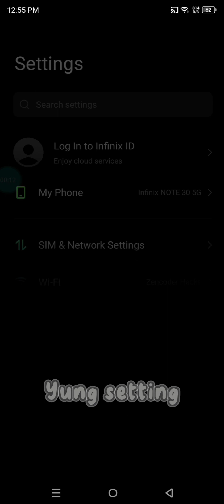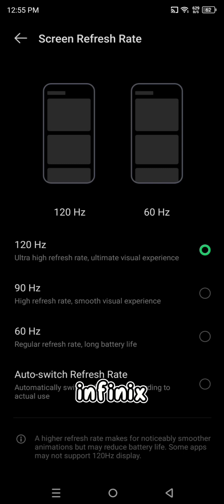Forced Infinix Note 30 5G 120Hz Screen Refresh Rate Effective Ba?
Infinix Note 30 5G 120hz, Introducing the Infinix Note 30 5G with a Powerful 120Hz Screen Refresh Rate! Experience unprecedented smoothness and responsiveness like never before. With this revolutionary feature, your smartphone usage will never be the same again.

At the heart of the Infinix Note 30 5G lies its 120Hz screen refresh rate, ensuring every swipe, scroll, and animation is buttery-smooth. Whether you're gaming, browsing, or watching videos, the 120Hz refresh rate guarantees a seamless visual experience, eliminating lags and motion blur.

Say goodbye to traditional 60Hz displays that limit your viewing pleasure. The 120Hz refresh rate on the Infinix Note 30 5G provides twice the number of screen updates per second, making it ideal for fast-paced activities and action-packed games. Immerse yourself in vivid graphics and fluid transitions.

But the greatness of the Infinix Note 30 5G doesn't stop there. Equipped with 5G capabilities, you can now enjoy blazing-fast internet speeds and reduced latency, ensuring smooth video streaming and quick downloads.

The device also boasts an impressive suite of features, including a powerful processor, ample RAM, and a stunning display. Capture life's precious moments with the high-resolution camera setup and store them effortlessly with the spacious internal storage.

With a sleek design and premium build, the Infinix Note 30 5G is not just powerful but visually appealing too. Its ergonomic design ensures a comfortable grip, making it perfect for prolonged usage without any discomfort.

Whether you're a tech enthusiast or a casual user, this device is sure to elevate your smartphone experience to new heights.

Embrace the future of mobile technology with the Infinix Note 30 5G and immerse yourself in a world of unrivaled speed, performance, and visual excellence. Get your hands on this game-changer today and witness the power of a 120Hz screen refresh rate firsthand!